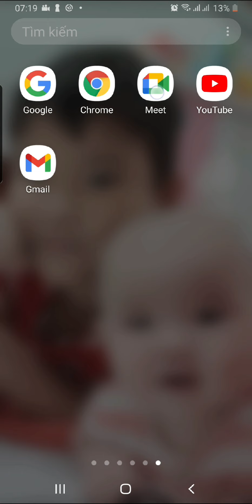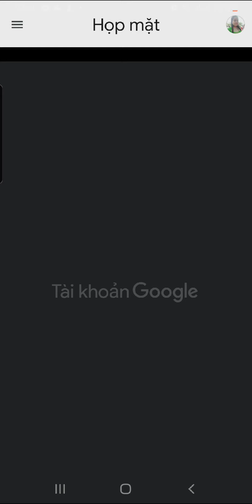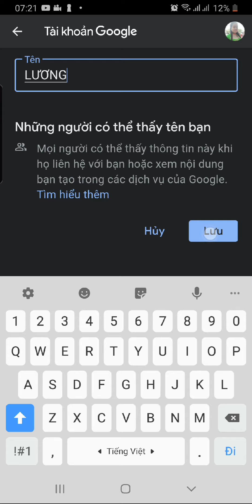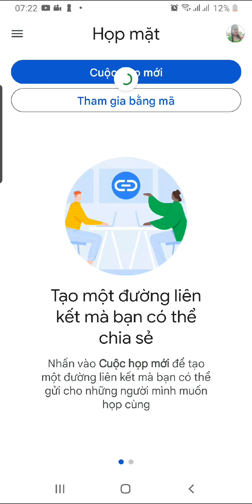CÁCH ĐỔI TÊN GOOGLE MEET TRÊN ĐIỆN THOẠI